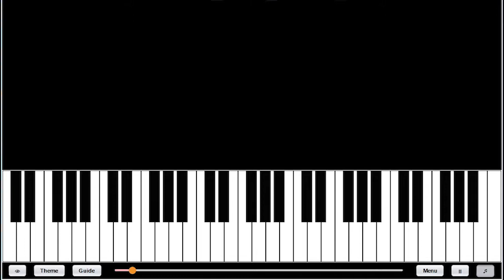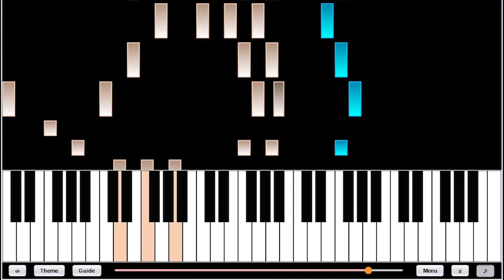Demon Slayer Ep 19 Tanjiro Kamado no Uta | Tutorial + Midi | EASY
This music is from the show Demon Slayer and is featured in the series's ep 19.

The software used to play this arrangement is PianoTunes.

You can even play this song on your pc with this it.

Links:'